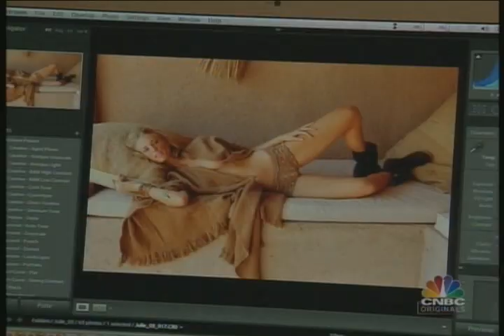Inside Sports Illustrated Swimsuit Issue - Sneak Peek of Julie Henderson